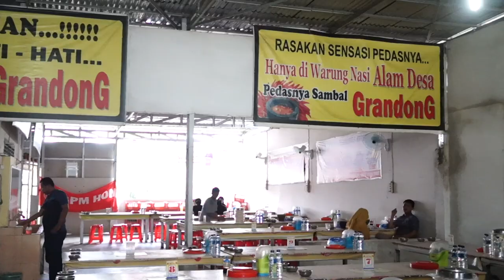NYOBAIN SAMBAL GERANDONG !!!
Untuk mengikuti keseharian